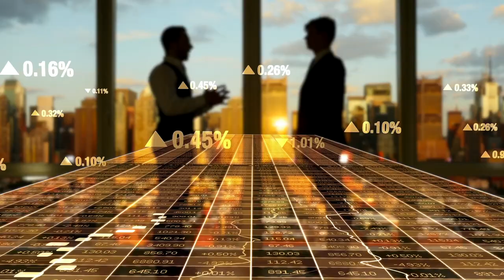7 Habits of Highly Successful Real Estate Agents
Every highly successful real estate agent got to where they are because of their daily habits. Not something they do occasionally. In this video, I'm going to share with you the 7 habits that every successful agent has developed and repeats on a daily basis.

Your competition is taking listings
THAT YOU should be getting
because THEY'RE doing THIS.